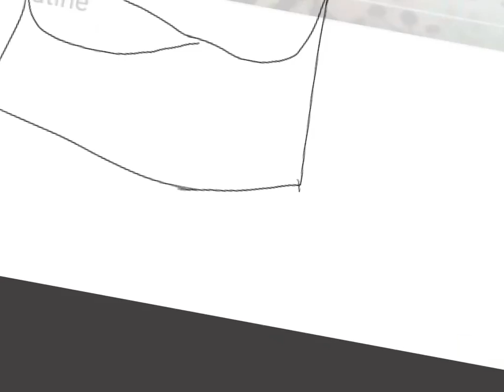Speed draw: Maria Grace pt. 1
Do to the fact that I don't know how to edit my videos I have to split the videos in half.

This is for my good friend Maria Grace. Go check her out.

Song: Oh no by Marina and the diamonds